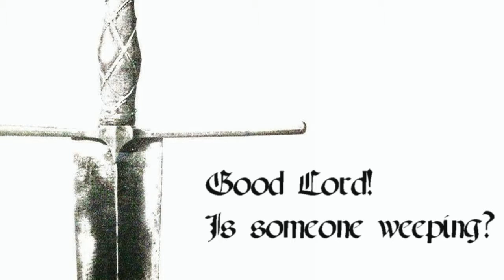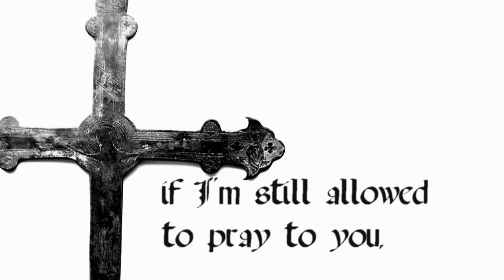Juan Borja sings "Ciel pietoso" from Verdi's "Oberto" (ENGLISH SUBTITLES)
"Oberto Conte di San Bonifacio" (1839)

"Ciel, che feci!... Ciel pietoso, ciel clemente."
(Ricardo's Aria)

Juan Borja, tenor